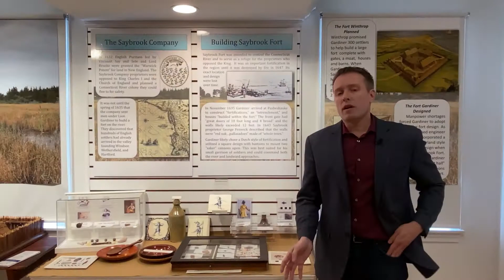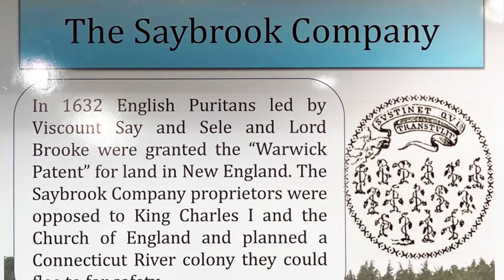Section 2 - Struggle for Survival: Saybrook Fort and the Pequot War